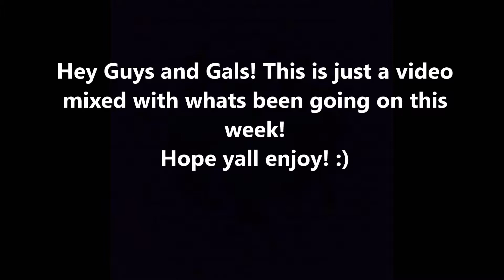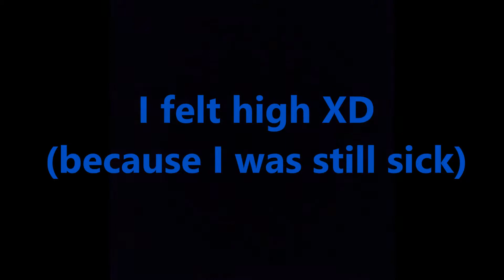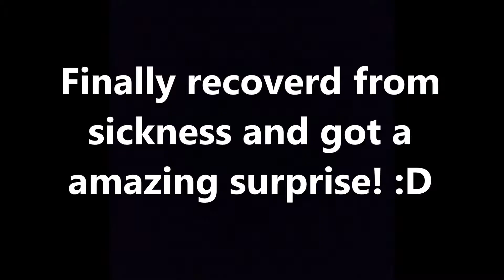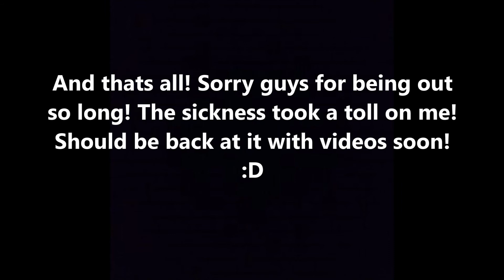Finally a Video! | Combination of Randomosity! | TheGamingGentleman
Hey guys sorry yes basically another vlog thing but I have been fairly sick and this is all I could manage for right now! But I will be back at it soon!